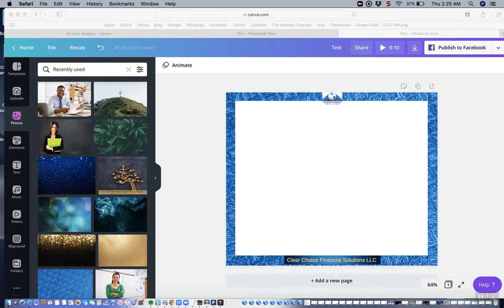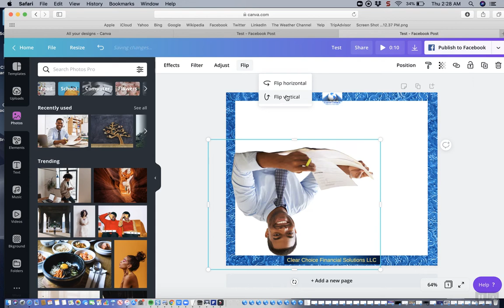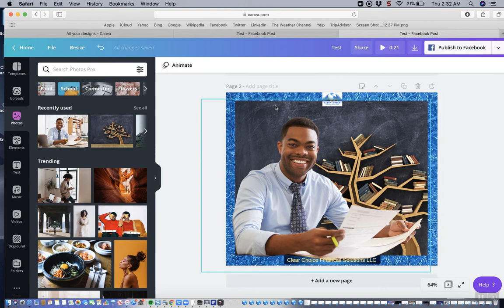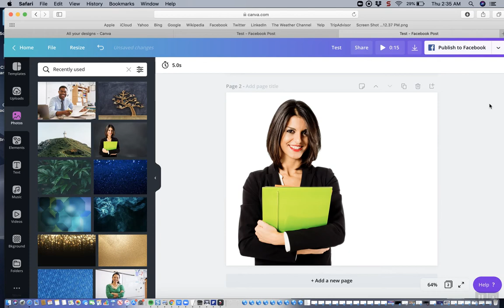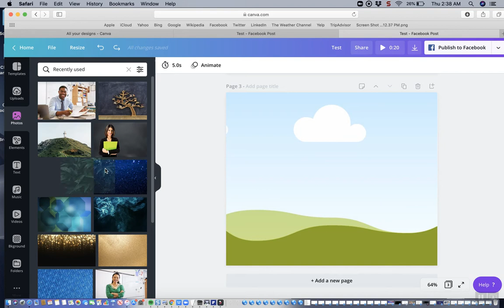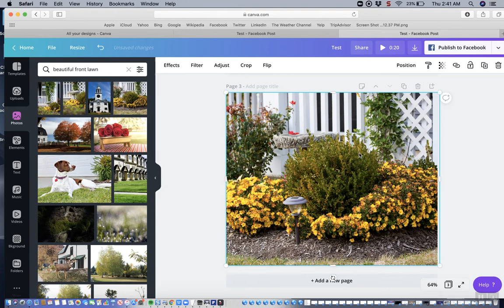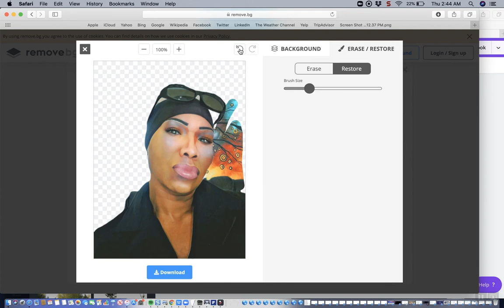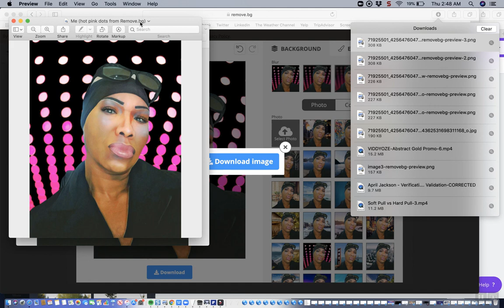Canva: Removing Picture Backgrounds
In this video, I show you how to remove the backgrounds in various pictures so that you can add an entirely new background.